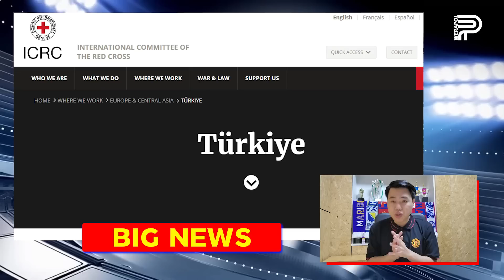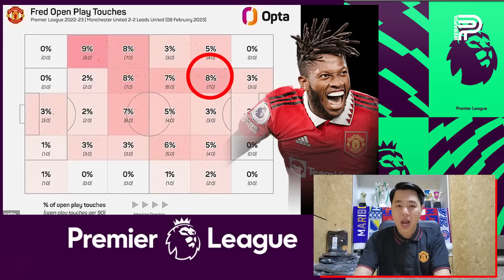แฟนโหวต ! 3 ประสาน Garnacho-Rashford-Sancho | ป๊อป วีระพล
แฟนผียุ เทน ฮาก ดร็อป Weghorst ใช้ 3 กองหน้า การ์นาโช่-แรชฟอร์ด-ซานโช่